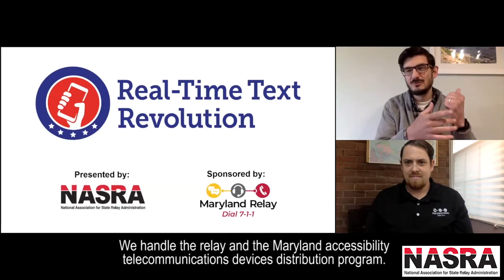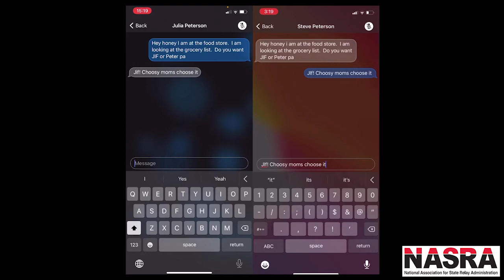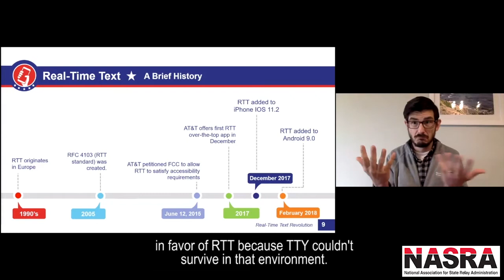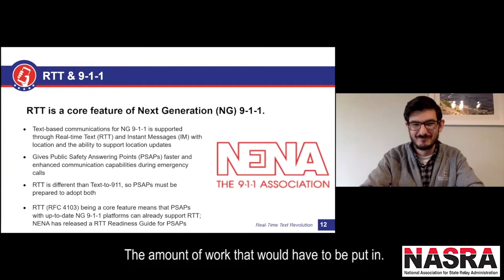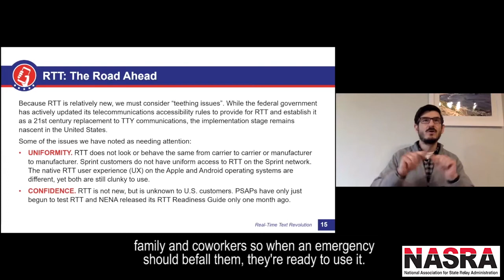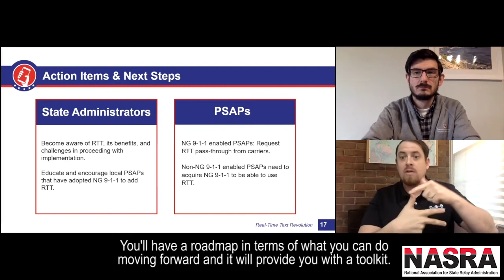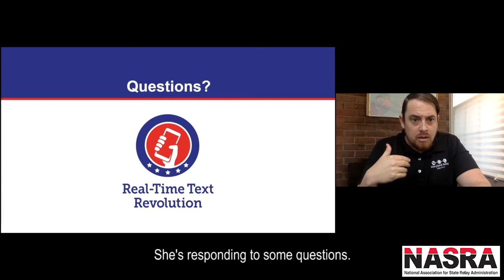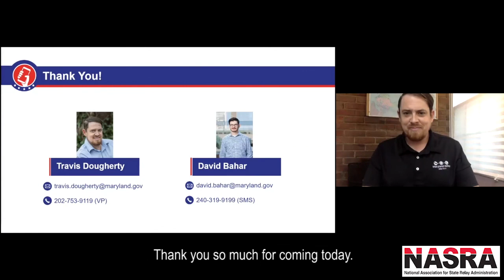RTT Revolution Webinar - NASRA